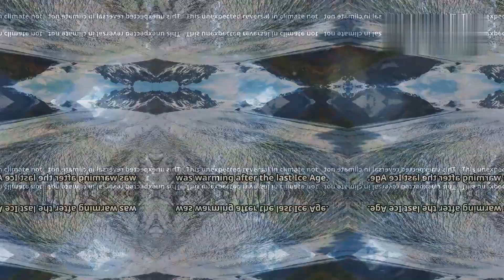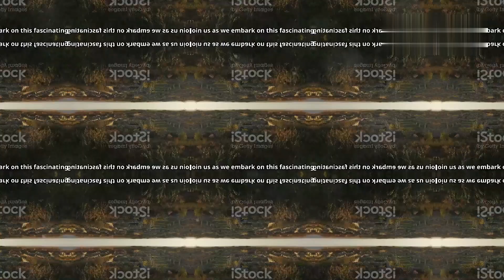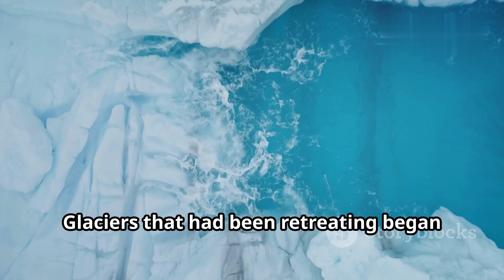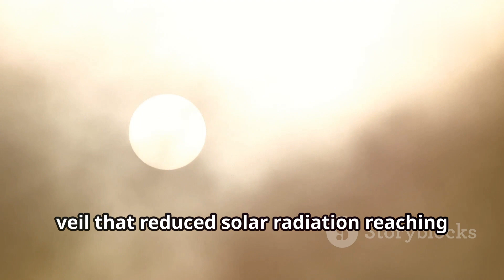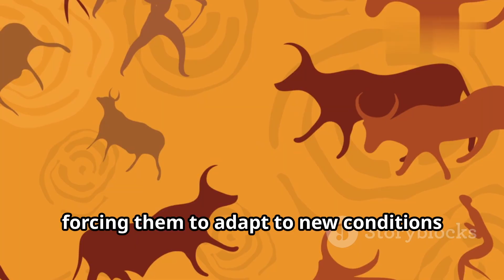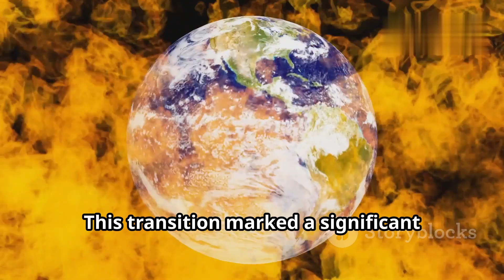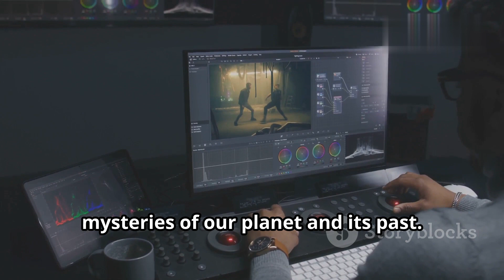The Younger Dryas: Unraveling the Mystery of Earth's Last Ice Age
Join us as we explore the Younger Dryas, a significant period of abrupt climate change that occurred around 12,900 to 11,700 years ago.

In this video, we delve into the causes, effects, and implications of this fascinating event on Earth's climate and early human civilizations.

Discover how the Younger Dryas shaped the landscape, influenced megafauna extinction, and set the stage for the rise of agriculture.

Whether you're a history buff, a climate enthusiast, or just curious about our planet's past, this video will provide you with valuable insights into one of the most intriguing chapters in Earth's history!